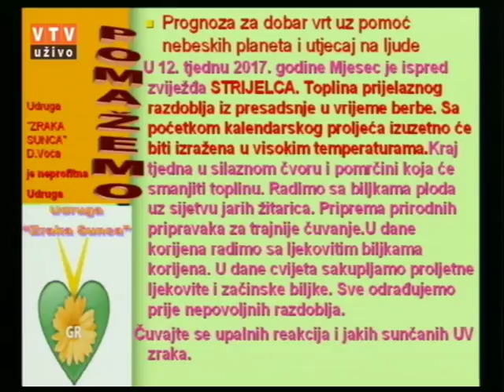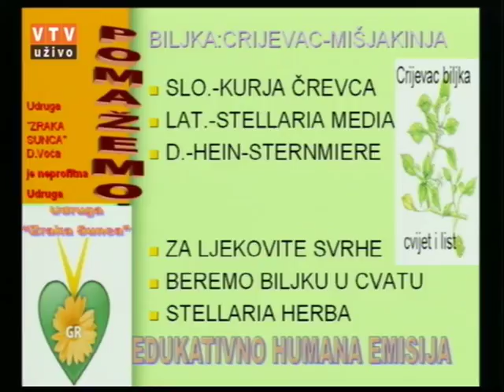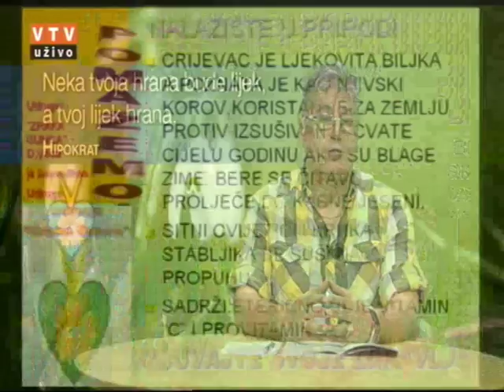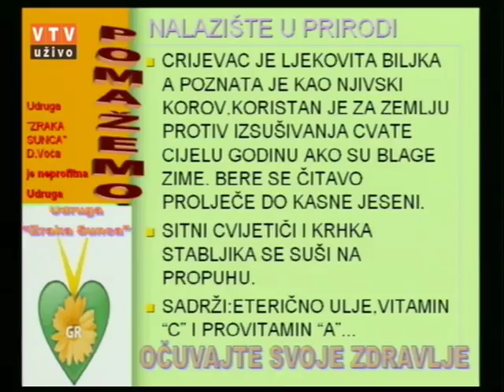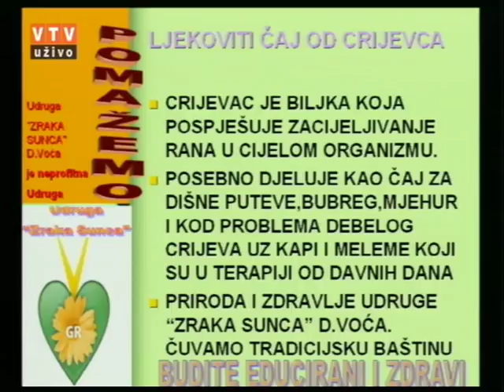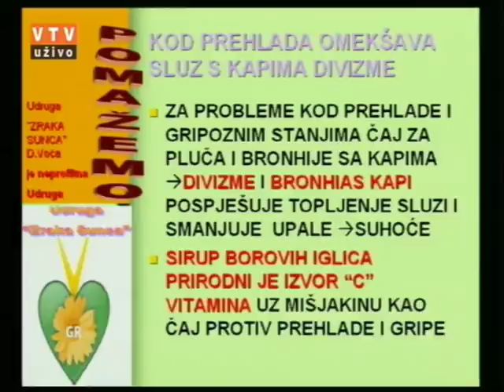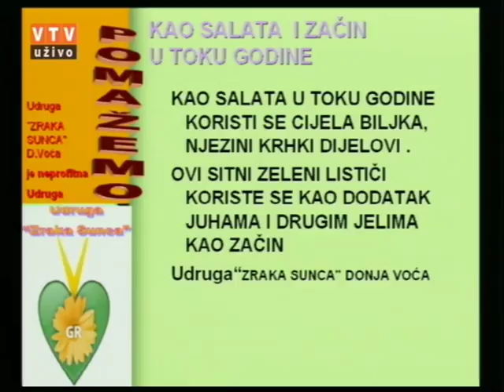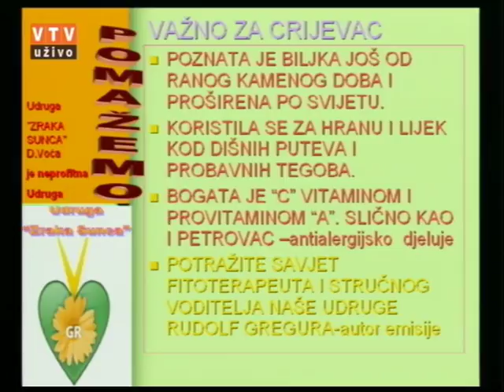Velike tajne malog vrta "CRIJEVAC - MIŠJAKINJA" 21 03 2017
"CRIJEVAC - MIŠJAKINJA"